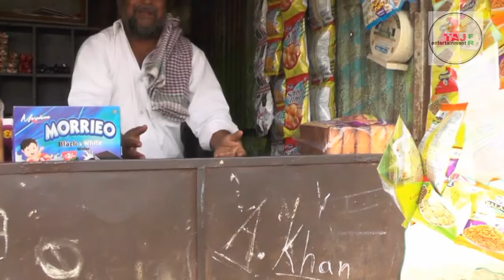Chotu boss😜Invisible MAN🙍‍♂️छोटू बॉस इन्विजिब्ल मैन😀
हेलो दोस्तों  हमारे साथ यूं ही बने रहिए और हां ताज इंटरटेनमेंट एफ आर हमारा और आपका हम सब का  चैनल है अपने चैनल को  आगे बढ़ाने के लिए हमारा सहयोग करें और वीडियो पूरा देखें

 डायरेक्टर उमर फारूक
 मैनेजमेंट डायरेक्टर रफीक बागवान